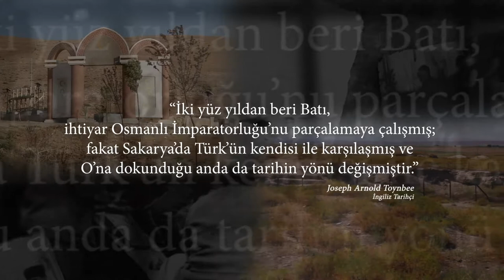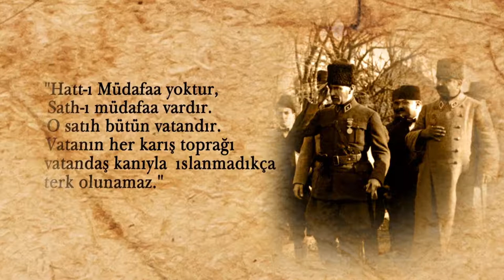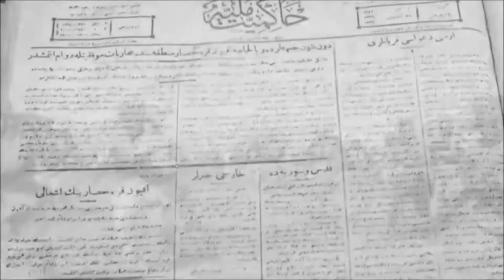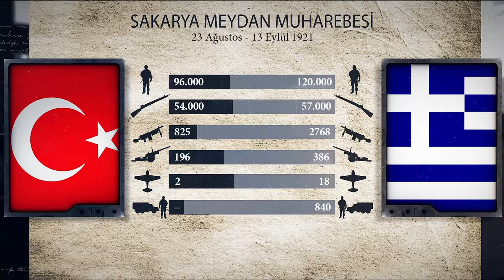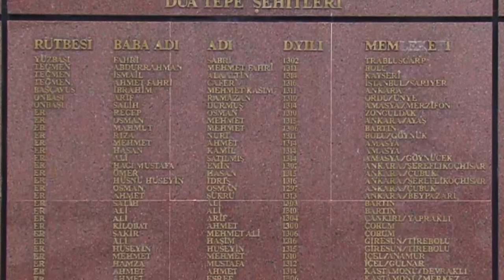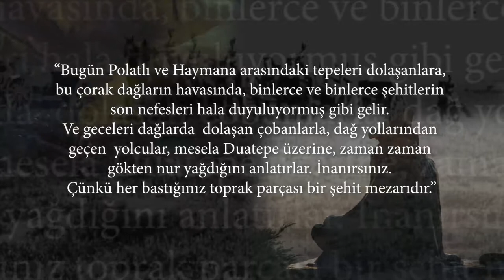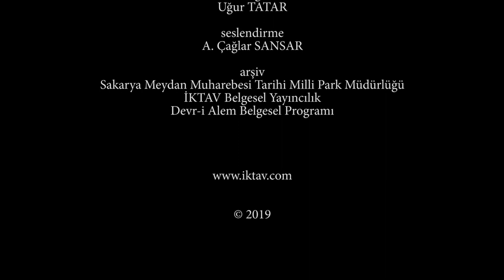Tarihin Dönüm Noktası: SAKARYA MEYDAN MUHAREBESİ